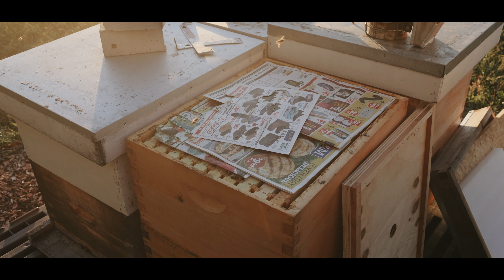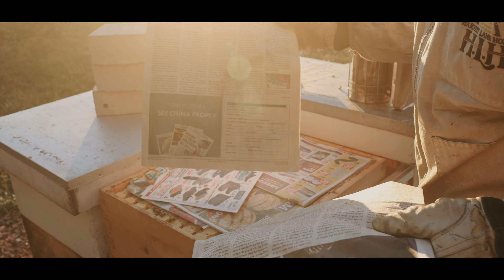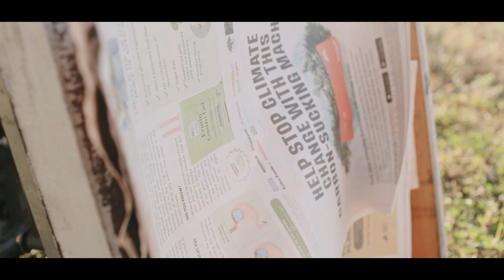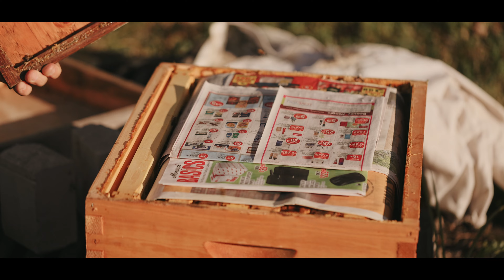The Beekeeper | Winterizing Beehives (Apicultorul)